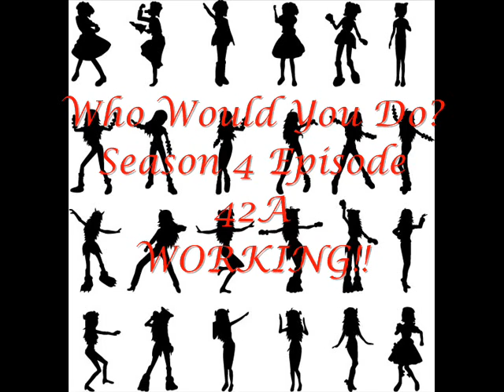Which Working!! Girls Would You Do?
Once again I find myself out of luck, out of work. and getting beat senseless by overly aggressive anime girls. But has my growing irritation over unemployment, coupled with brain damage, and the cold gotten the better of me?
Find out.